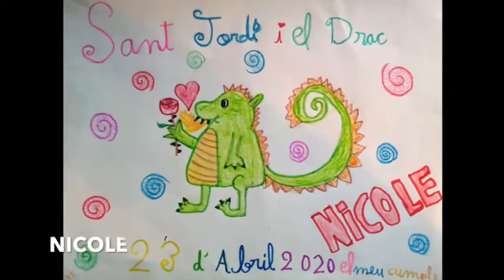Bateguemjuntsdesdecasa (11)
Escola Jeús-Maria Claudina Thévenet (Barcelona)
Volem saber com esteu i que esteu fent aquests dies que segur que heu trobat mil maneres de gaudir i de ser creatius per tal que aquests dies tan complicats es transformin en oportunitats per a tothom.
Recull de totes les imatges que ens heu enviat.